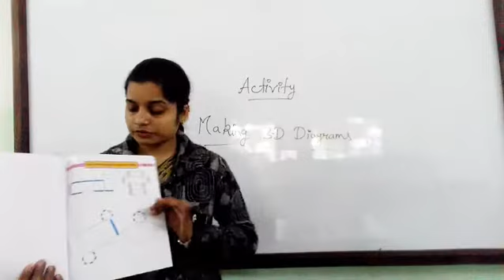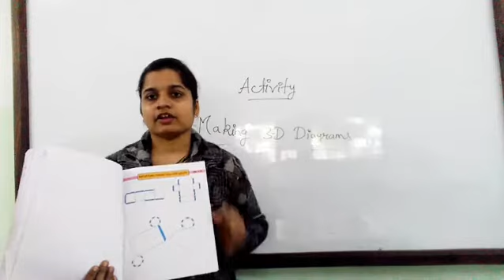Activity on Making 3D diagrams 🎲📦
Use math kit for making 3D diagrams
Ex. Cube , cuboid , cone and cylinder